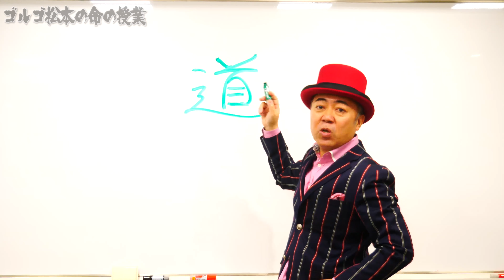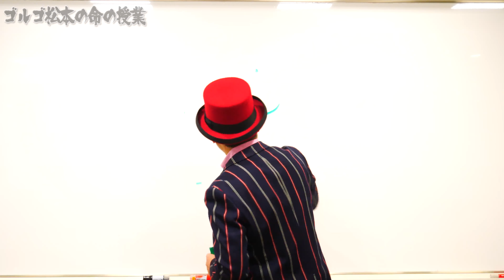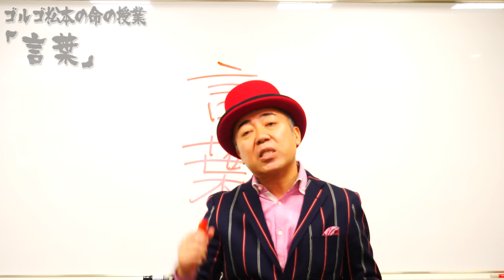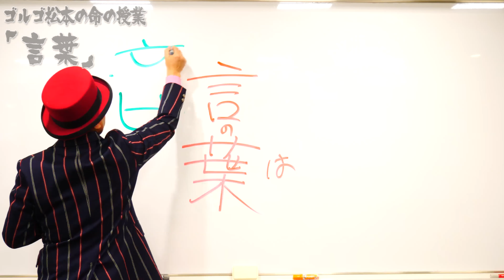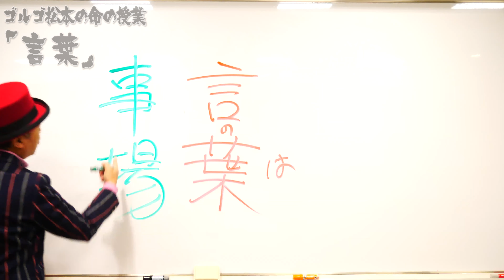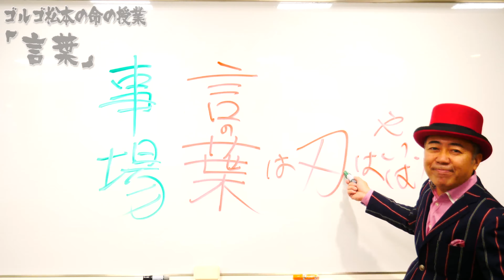『言葉には責任を持て！』ゴルゴ松本【命の授業】〈漢字〉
ゴルゴ松本「命の授業」更新！

良い『言葉』をたくさん使う人は良い「葉っぱ」の木が、
悪い『言葉』ばっかり使う人は悪い「葉っぱ」の木が育つ！

ゴルゴ松本 53歳

1994年レッド吉田とお笑いコンビ・TIMを結成。
2011年～少年院でのボランティア講演「命の授業」の活動をスタート。

【著書】「あっ！命の授業」(廣済堂出版)
　　　　「ゴル語録～命を磨くための50の言葉」(文藝春秋)

【連載】読売新聞「ゴルゴ松本 前略10代のみんなへ」(毎月第３土曜日夕刊)
　　　　夕刊フジ競馬予想「ゴルゴ松本のワイディー魂」

・埼玉県深谷市親善大使

【主な出演歴】
日本テレビ「有吉ゼミ」 激辛チャレンジグルメ
テレビ朝日「とんねるずのスポーツ王は俺だ！」　リアル 野球盤
フジテレビ「みんなの競馬」

テレビ東京「ポケモンサンデー」「ポケモンスマッシュ」
テレビ朝日「内村プロデュース」
BS11「BS11競馬中継」など